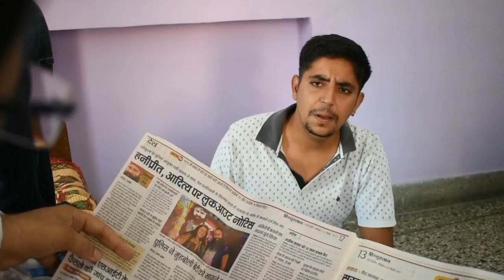baap baap hota hai!!! ||feat. yuvraj||varun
excuses made by children to their parents for going out.
but...
baap baap hota hai or beta beta..